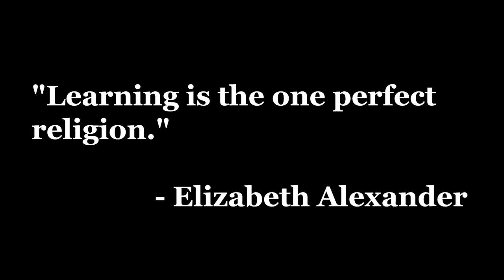Thinking through Race | Terri Francis | TEDxIndianaUniversity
In her TEDx talk "Thinking Through Race", Professor Terri Francis delves into the fictions and hypocrisies that exist within the concept of race. Dr. Francis offers the audience a look into deeply formative personal experiences and her black film studies to provide a view of how to break through illogical -- and damaging -- racial boxes.  Terri Francis teaches film studies courses and directs the Black Film Center/Archive at Indiana University. A scholar of Black film and critical race theory, her work involves archival research, cultural history and attention to form, set within the vicissitudes of performance and representation. Francis is the author of "Josephine Baker’s Cinematic Prism", forthcoming from Indiana University Press. Her interviews and essays appear in Film Quarterly, Transition, Black Camera, Another Gaze, and Film History. This talk was given at a TEDx event using the TED conference format but independently organized by a local community.